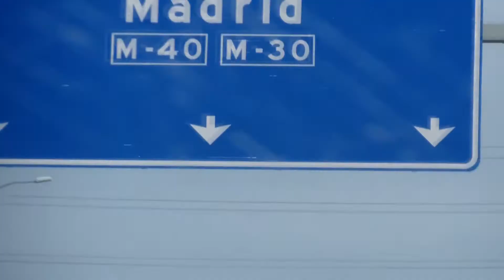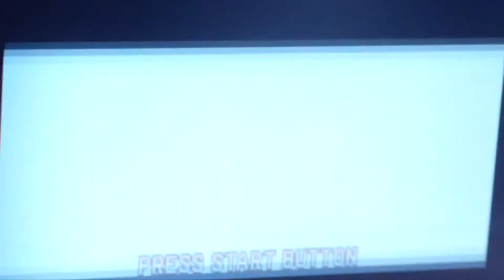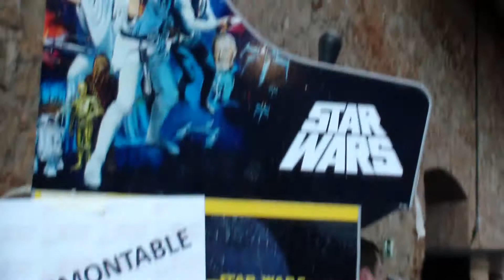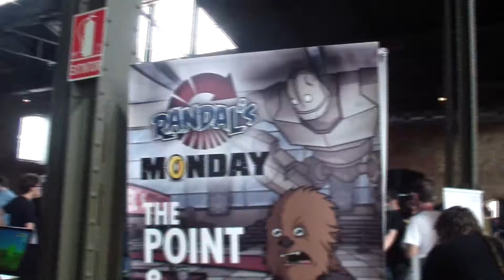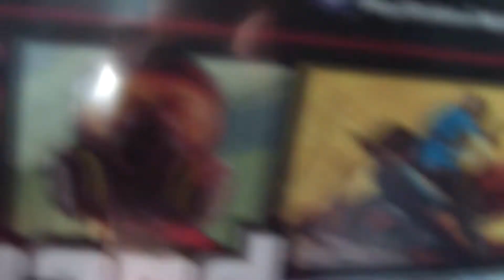RETROMADRID (1/2) || "ESPACIAL" 50 Subs (ya que estamos)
Decir que estuvo guay y fué muy cansado el estar tanto rato en la cola...a parte que la liaron parda pero de eso no vamos a opinar...espero que os guste, Like y Suscribete ^^